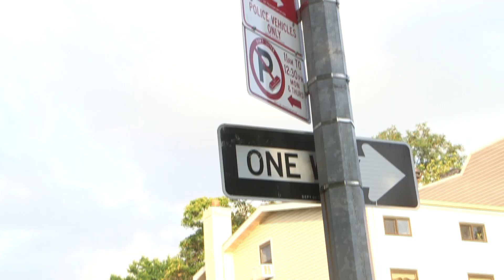Bedford Stuyvesant Crusaders mini Documentary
Check out the Bedford Stuyvesant Crusaders mini Documentary! This our dream, this is our vision!